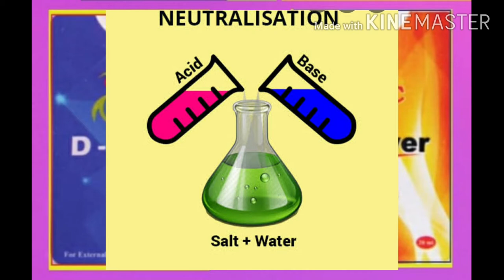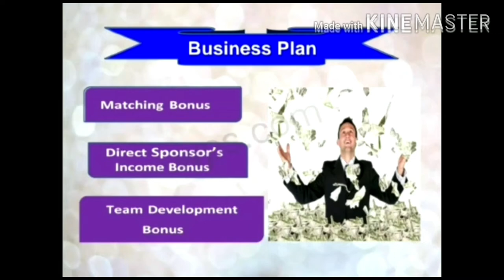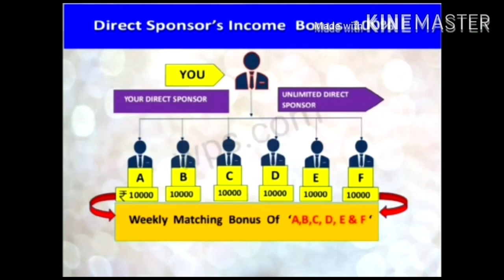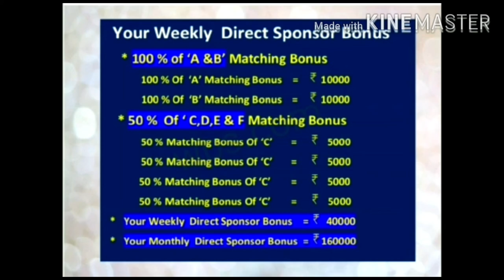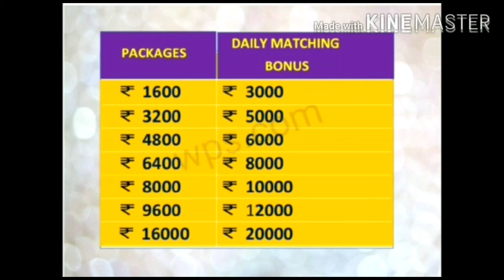Lets see the power of Universal miracle spray by R L C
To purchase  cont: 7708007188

By : AGRI TECH ,MANJULA ,CBE .